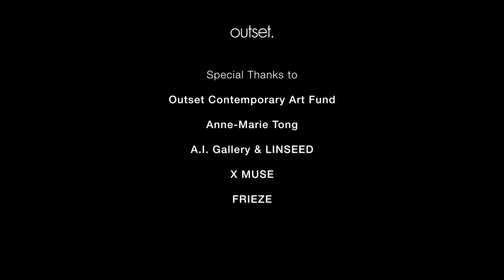“A Thousand Moons on A Thousand Rivers” by Yahon Chang and Yu-Jung Chen, Curated by Manu Park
A Thousand Moons on A Thousand Rivers

Performance by Yahon Chang
Curated by Manu Park

Total performance time
28 minutes

Dimension of canvas
700 x 430 cm

20th Anniversary of Outset Contemporary Art Fund

11 Oct 2023
London